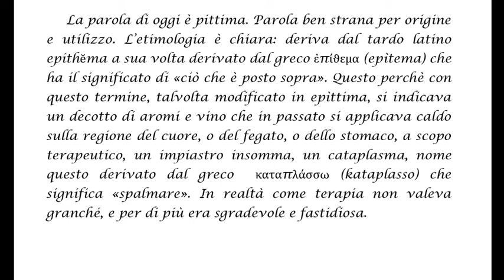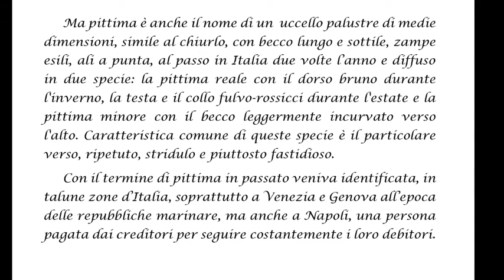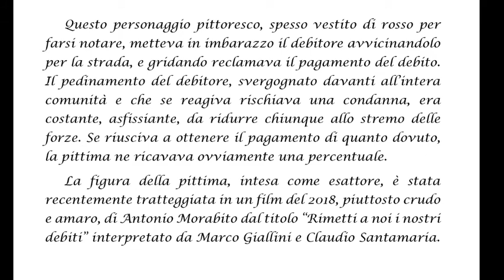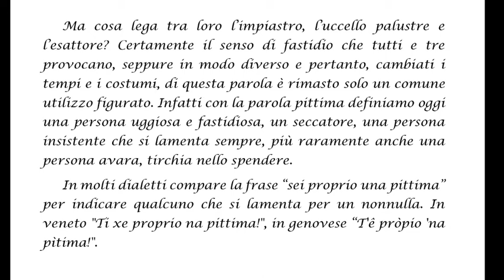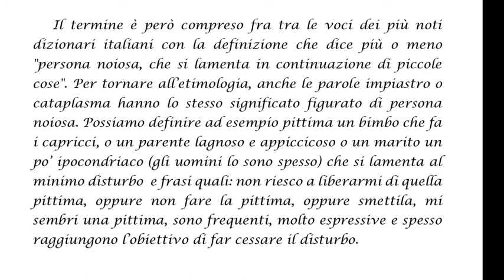pittima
Tanti significati reali, un solo significato figurato